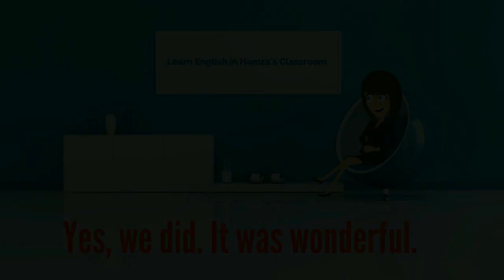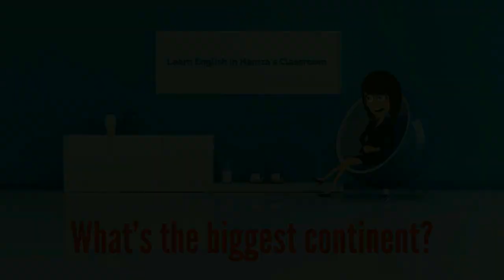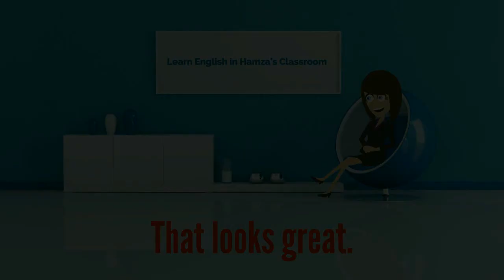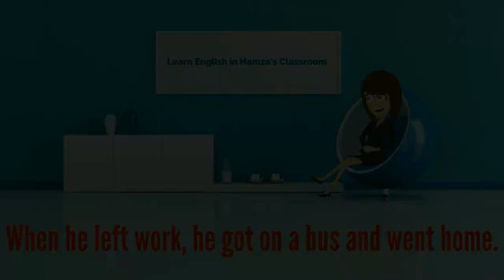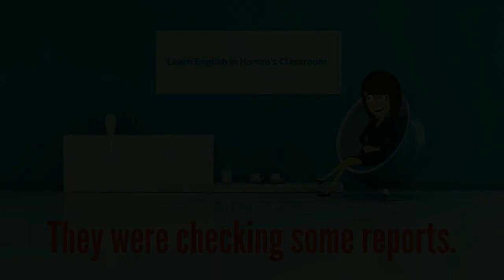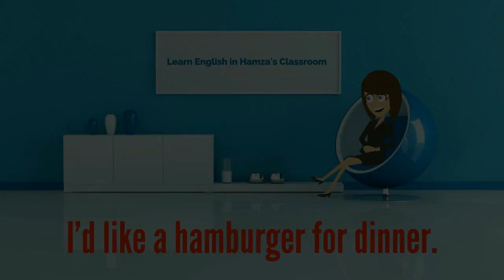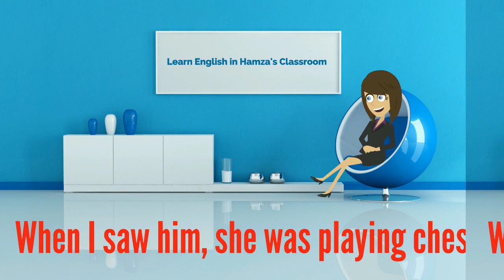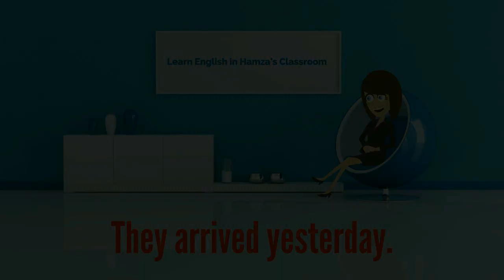Basic English Lessons - 19 - Common Daily Expressions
Basic English Lessons - Common Daily Expressions